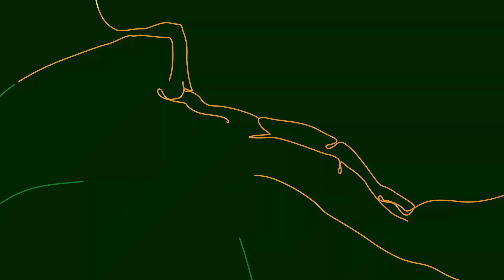LOVE 🥵💋💖 | Sexy Chill Sensual Beat 😍 | Bedroom Music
🎶PLAY LIST:
Deep Koliis - Love (Original Mix)

Epic | Background | Meditation | Relaxing | Workout | GYM | Exciting | Ambiance | Chill | Study | Work
Powerful | Rock | Jazz | Classical | Coffee Shop | Holidays | Christmas | Halloween | SFX | Training
Sound effects | Motivation | War | Trap | Dubstep | Instrumental | Calm | Sensual | Beautiful Music

Starting a new project? New video?
And need free sound effects without copyright? 🤔
You have come to the right place!! 😎
Welcome to enjoy our collection of sound effects!
Missing something? Tell us, and we'll find the sound you're missing... 🥰